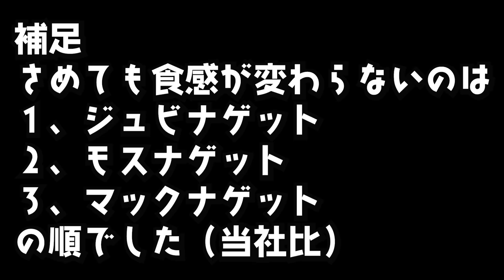チキンナゲット徹底比較【Juvichanと助手さまのラジオVol,173】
[2023年度コンサートカレンダー秋号掲載]
石田泰尚（ヴァイオリニスト）インタビュー

Juvichanの「四季」
全曲オリジナルアルバム
【Quatre Saisons 】キャトルセゾン
デジタル配信中!!
CDのご注文はこちらから!!
naxosjapan.lnk.to/MBRJ10001

株式会社 宮部企画